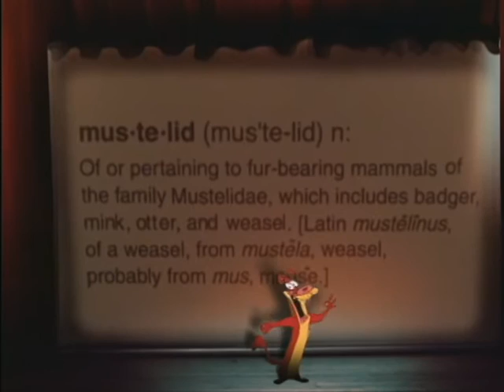Cartoon Network--Weasel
We conceived, wrote, and directed this spot for Cartoon Network in Atlanta, parodying a popular commercial at the time. And yes, we love this one.